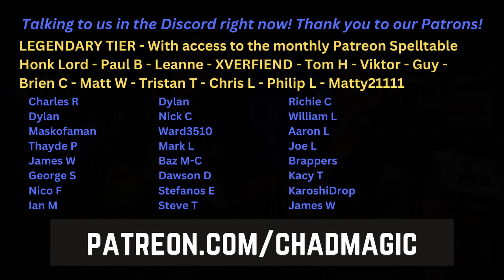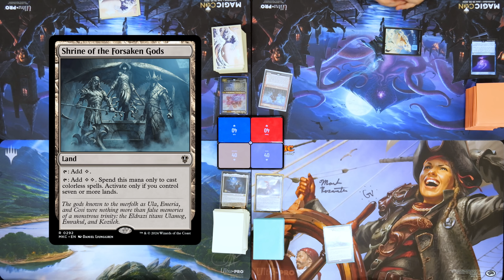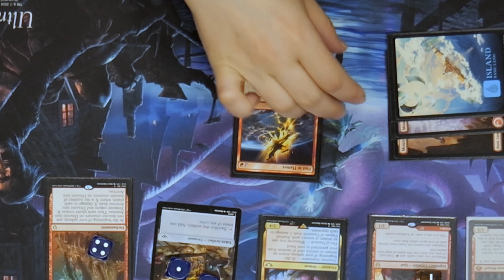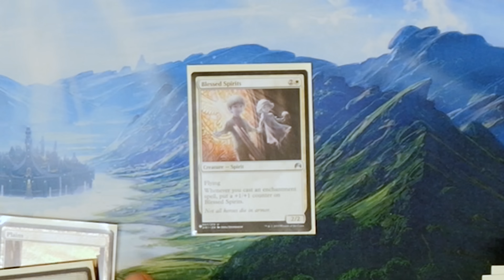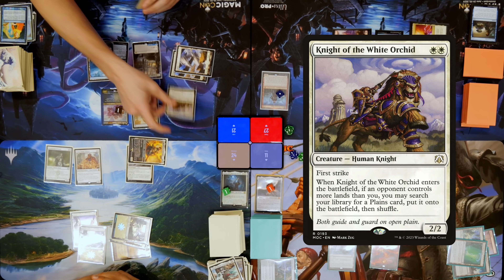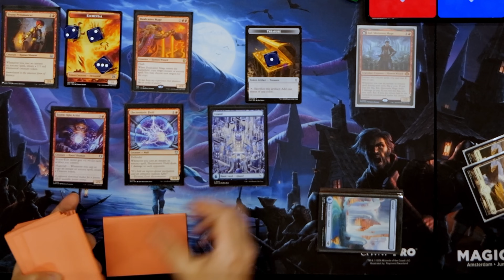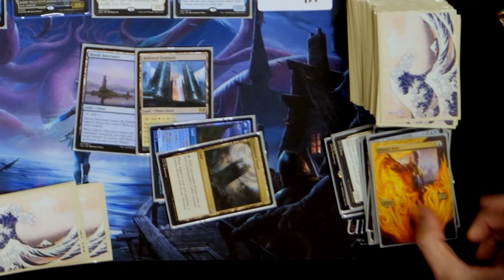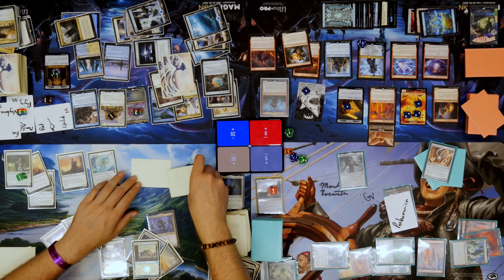MH3 w/CovertGoBlue and TappyToeClaws EDH | Herigast, Erupting Nullkite v Ral v Genku v Pearl-Ear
Welcome to our Modern Horizons 3 Homebrew commander game! Featuring the amazing TappyToeClaws and CovertGoBlue, we have some spicy gameplay for you straight from Magiccon Amsterdam!

WhatNot

Christian and Wally will be live on WhatNot at 6pm UK time on Wednesday 10th July!

If you are a fan of any of Tabletop Jocks, Tolarian Community College, Game Knights / The Command Zone, Star City Games, EDHijinks, Commander at Home and Alpha Investments then you will be sure to enjoy this commander gameplay content!

Executive Producers:
Christian & Wally

Edited by Christian & Wally